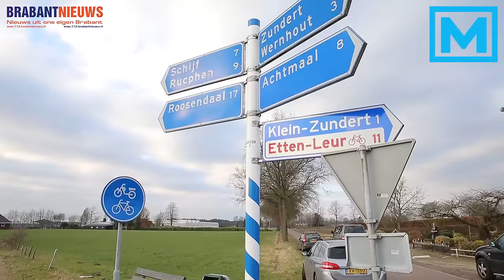(VIDEO) 28-01-2017 Bestuurder aangehouden na ongeval op Rucphenseweg in Klein-Zundert